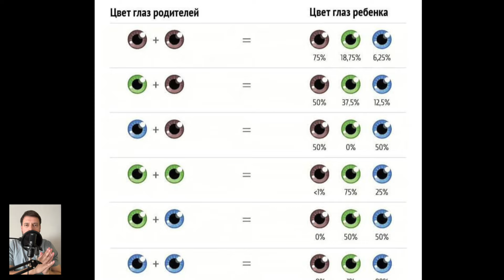EXPLOSIVE GERÜCHTE! Prinz WILLIAM ist möglicherweise nicht der wahre Vater von Prinz George!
Königin Camilla vermutet, dass eines von Kate Middletons Kindern möglicherweise nicht Williams ist! Von wem dann? Wie Camilla sich Catherine gegenüber verhielt. Und was hat Königin Elisabeth III. dazu gesagt! Dies und mehr erzähle ich euch heute.

🌏 Klicken Sie auf den [CC]-Text in der oberen rechten Ecke und dann auf die drei Punkte in der oberen rechten Ecke, um zum Übersetzer zu gelangen und Untertitel hinzuzufügen.

🔔Aktivieren Sie Benachrichtigungen, indem Sie auf die Glocke klicken.
Wenn Ihnen das Video gefallen hat, vergessen Sie nicht, es zu LIKEN und mit Ihren Freunden zu teilen. Herzlichen Dank.